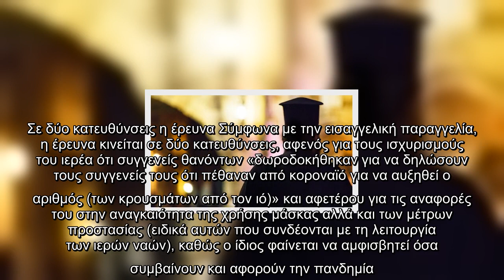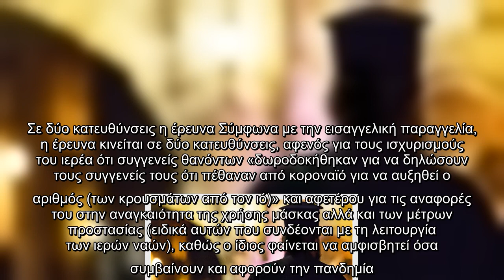Κοροναϊός : Παρέμβαση εισαγγελέα για τις δηλώσεις ιερέα